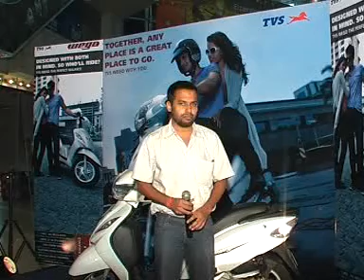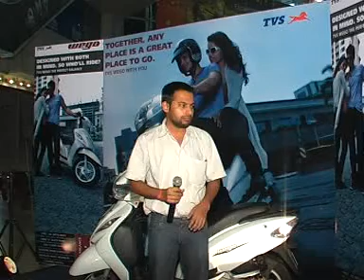Kaya hua Tera wada by Shashwat @ Fun Cinema-Lucknow